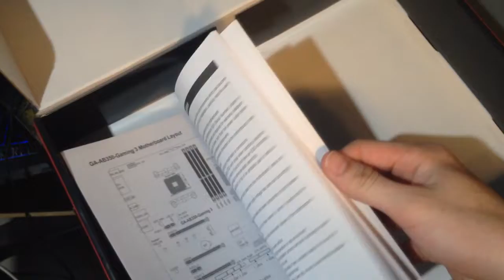GANHEI UMA PLACA MÃE DE UM INSCRITO!!!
Galera basicamente o inscrito me pediu para não falar muito sobre ele, por que ele me achou que eu posso ir muito mais além, que eu não devo desistir de algo por pessoas ruins...
Enfim aqui estamos prometi a ele que voltaria a postar videos!

Dear Jogadores!!

Grupo do WhatsApp do Canal. (Só Clicar)